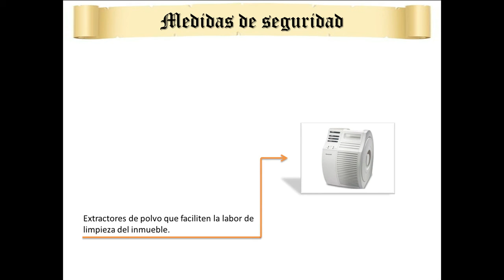VIDEO 2 MEDIDAS DE SEGURIDAD